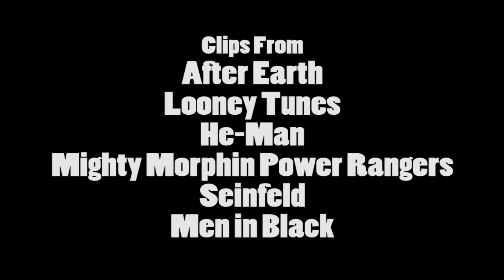After Earth - Nostalgia Critic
Fear IS real, and this movie is proof of it! The Nostalgia Critic reviews 2013's Smith family affair, After Earth.
Originally aired on June 30th, 2014.